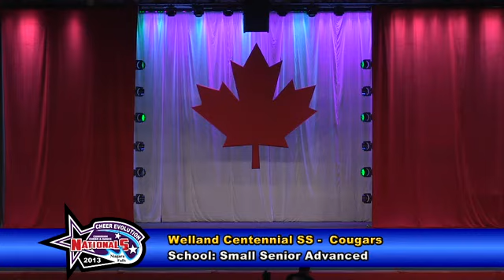CE Nationals 2013 - SSAdv - Wellend Centennial SS - Cougars - Day 1